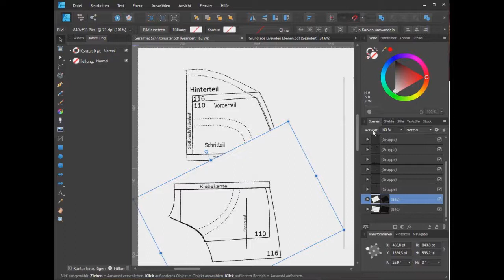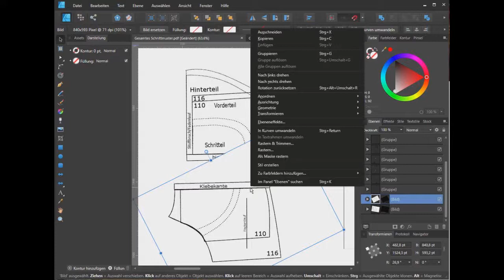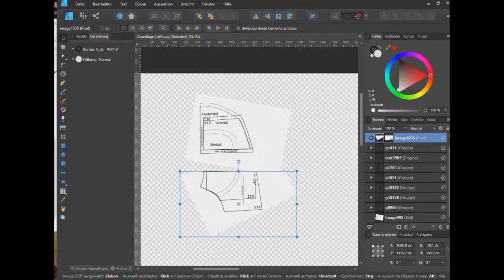Affinity Designer - Klebekante entfernen - Nähen mit Beamer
In diesem Video zeige ich euch, wie ihr im Affinity Designer die Klebekante entfernen könnt.

Sollten euch meine Videos und Hilfestellungen gefallen, könnt ihr mir gerne ein Spende zukommen lassen.

Weitere Tipps und Hilfe findet ihr in der Facebookgruppe "Nähen mit Beamer - Hilfe und Austausch"
Livevideos finden meist auf meiner Facebook-Blog Seite statt.